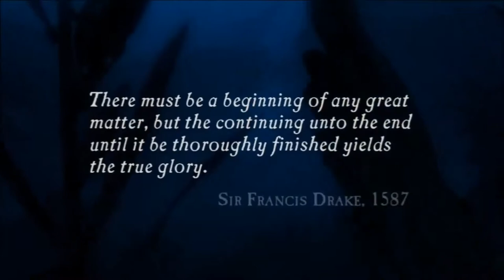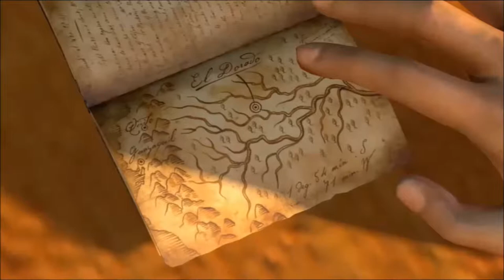Let's Play! Uncharted Drake's Fortune Chapter 1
The adventure begins! I went with caption style commentary on this, my first LP, because this game has so much character and spoken dialogue already, I didn't want to have my voice obnoxiously speaking over the game's cutscenes, and even when not in cutscene, Drake/company often have their own banter.

So anyway, I will be posting these by chapters. Some will be longer, some will be shorter, but I felt like the general flow of the game would be easier to watch with dividers placed there.

I hope you enjoy this series as I certainly have enjoyed playing/recording it.